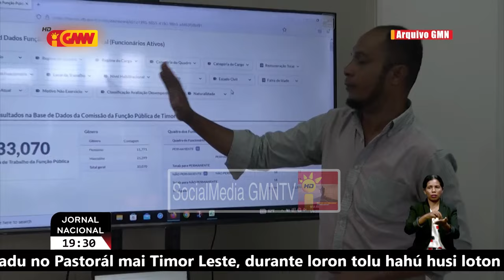CFP sei fo prioridade uluk ba funsionariu kazuais kontratadu no apoia politika bainhira iha ...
Komisaun Funsaun Publika sei fo prioridade uluk ba funsionariu kazuais kontratadu no apoia politika bainhira iha rekrutamentu permanente